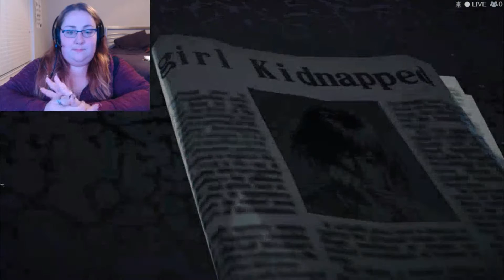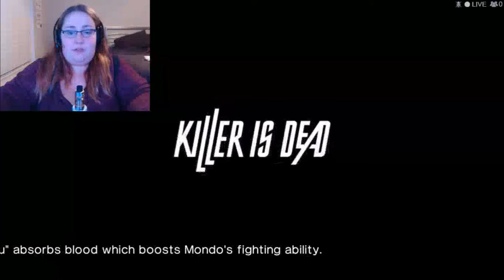Well Then! | Killer is Dead Part 1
Join me as we journey as a Hitman, perhaps?  Aside from the amazing graphics, the storyline is awesome so far.  Also, bare with me while I wait for a game capture card to arrive :)

I love yall always
xoxo
Hardy